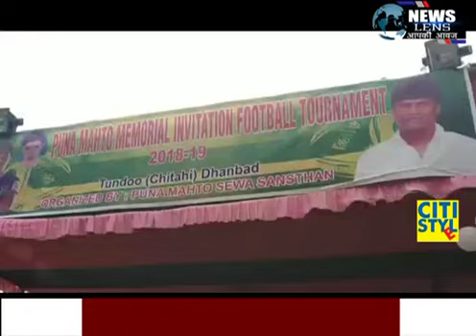NEWS LENS Bagmara : सीएम आगमन पर हैलीपैड का निरीक्षण